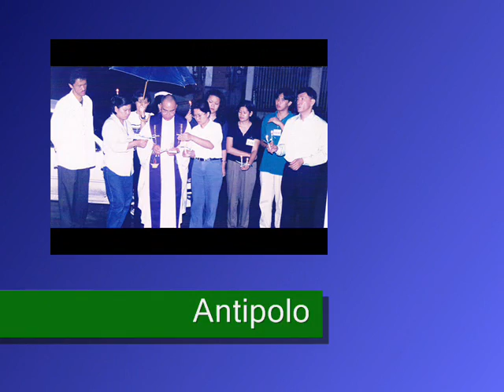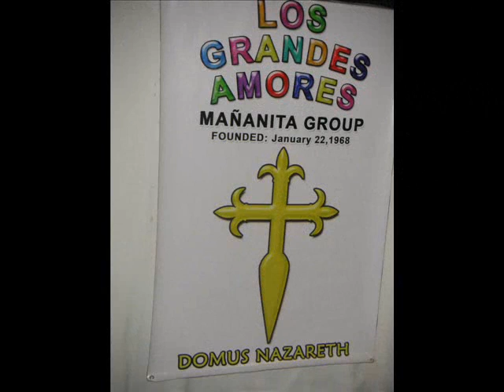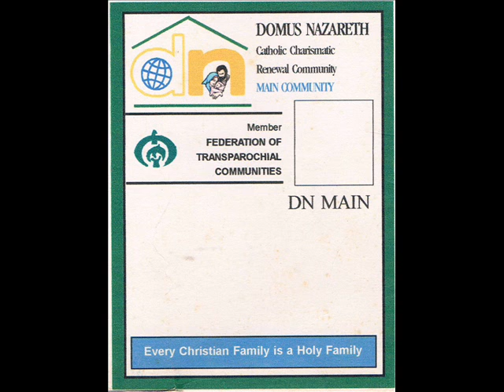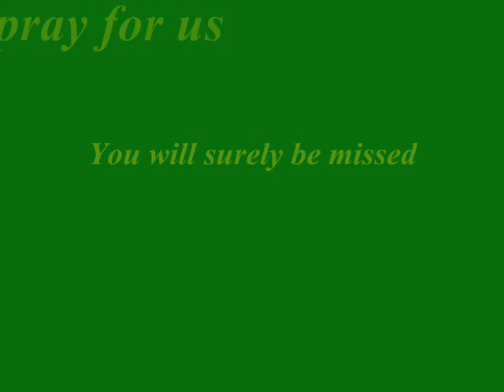Bro Arnel Cariño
A Tribute to our dear Tatay, Bro, Friend, Spiritual Guide and Hero Bro Arnel Cariño. Founder of Domus Nazareth Renewal Community.